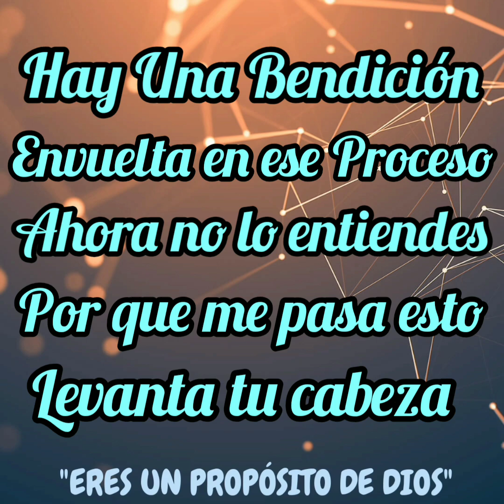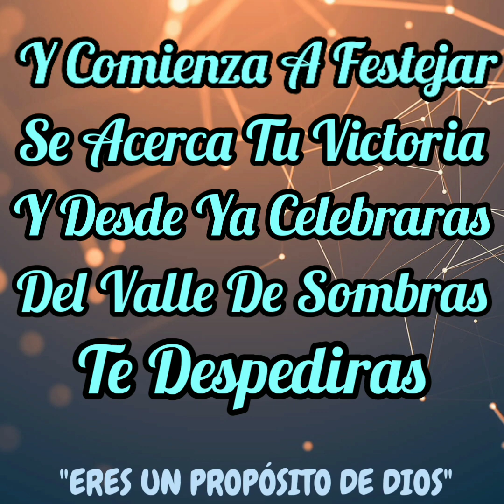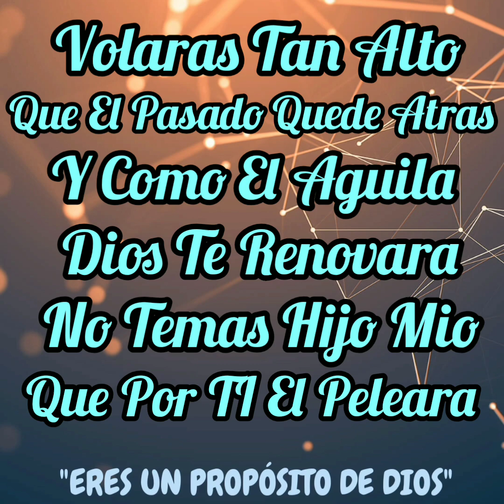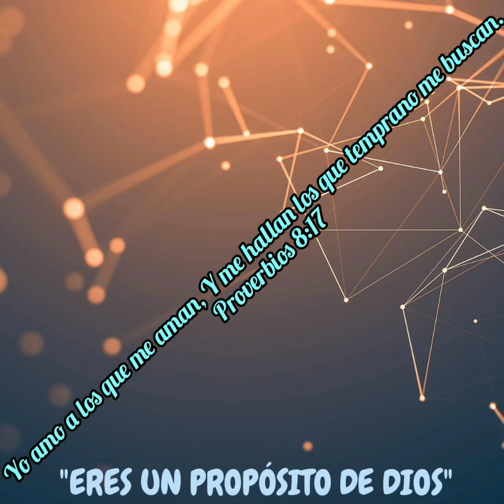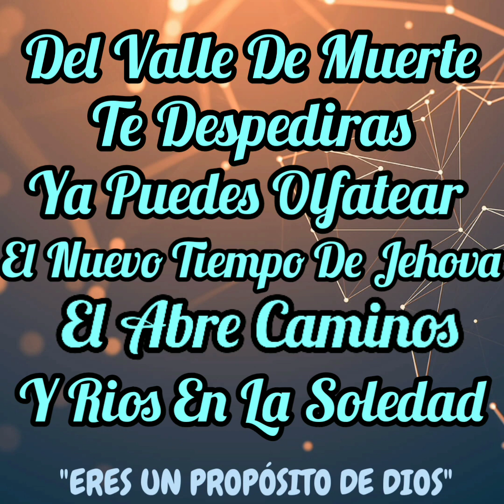Felixis Falcón (COMIENZA A FESTEJAR) LETRA 🎶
LETRA 🎶

Hay Una Bendición En Vuelta En Ese Proceso Ahora No lo Entiendes Por Que Me Pasa Esto Levanta Tu Cabeza Y Extiende Hoy Tu Vuelo El Tiempo De Proceso Ha Llegado A Su Final

Volaras Tan Alto Que El Pasado Quede Atras Y Como El Aguila Dios Te Renovara No Temas Hijo Mio Que Por Ti El Peleara Extiende Hoy Tus Manos y Comienza A Festejar

Se Acerca Tu Victoria Y Desde Ya Celebraras Del Valle De Sombras Te Despediras Ya Puedes Olfatear El Nuevo Tiempo De Jehova El Abre Caminos y Rios En Soledad

Se Acerca Tu Victoria Y Desde Ya Celebraras Del Valle De Muerte Te Despediras Puedes Olfatear El Nuevo Tiempo De Jehova El Abre Caminos En Rios De Soledad

Volaras Tan Alto Quel Pasado Quede Atras Y Como El Aguila Dios Te Renovara No Temas Hijo Mio Que Por Ti El Peleara Extiende Hoy Tus Manos Y Comienza A Festejar

Se Acerca Tu Victoria Y Desde Ya Celebraras Del Valle De Muerte Te Despediras Ya Puedes Olfatear El Nuevo Tiempo De Jehova El Abre Caminos En Rios En Soledad

El Pasado Quedo Atras Es Tiempo de Marchar Seca Hoy Tus Lagrimas Por que Hoy Sonrreiras Adonai Peleara Y El Te Defendera Aprende A Callar Que Es El Tiempo De Jehova

Comienza Afestejar
Tu Victoria...

Que Dios Me Los Bendiga Espero En Dios Que Las Alabanzas Sean De Mucha Bendicion Para Sus Vidas Muchiisimas Gracias Por Todo Su Apoyo Bendiciones ❤️🙌🏻